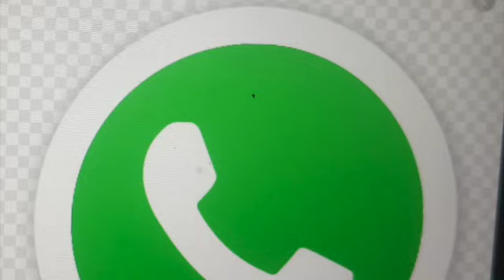Banarasi silk sarees//Bridal collection//Handloom sarees directly from weavers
Beautiful handmade banarasi  kataan silk sarees
cutwork/jaal work/jangla weaving sarees
directly from weavers
all handstock ready available sarees
For order/ enquiry

resellers welcome to join the groups
For handloomsarees👇